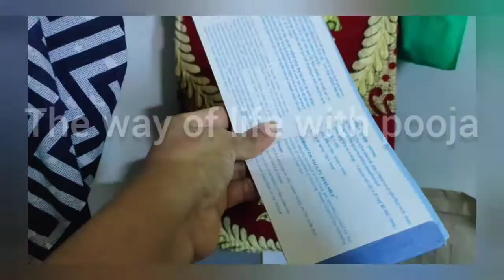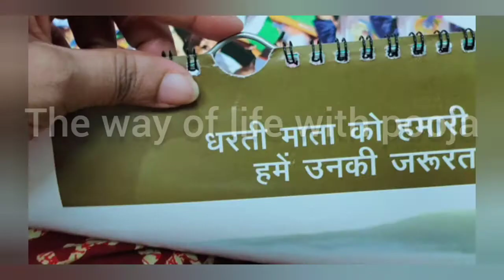manageyourhome Useful kitchen ideas | DIY HOME DECOR | HOME DECOR TIPS